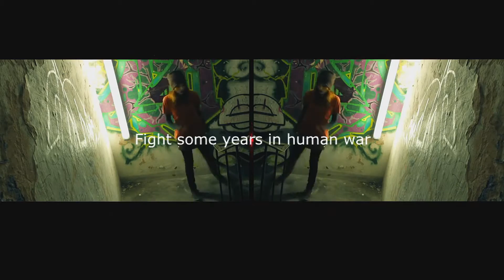In This Lifetime - Savage Garden (HD)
Very much a song of the times.

Written by Hayes/Jones. (Demo version).

(Please select HD-1080p video setting or lower, as per the device).

Rider:
No rights to this song or video excerpts owned (where applicable), this fan-video was put together purely for entertainment (no money whatsoever), no copyright infringement intended of song or images; where only a tiny proportion of an overall video has been used here.

My sincerest love and thanks to all the various clip producers (too many to list); all clips used here simply for art's sake, nothing more. Love and peace. x P717.

Comments listed post approval to curb troll responses (extreme ones only).  :o )